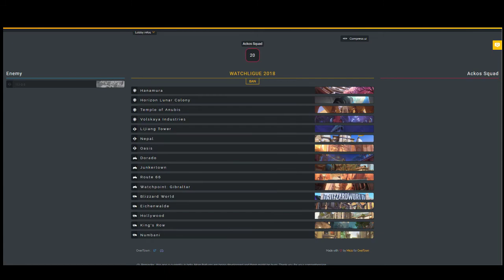WatchCup 2018 - Ackos Squad vs Enemy